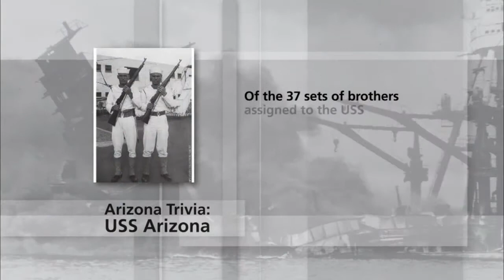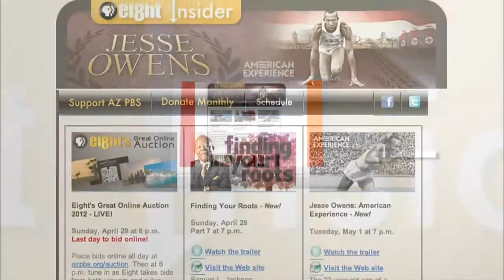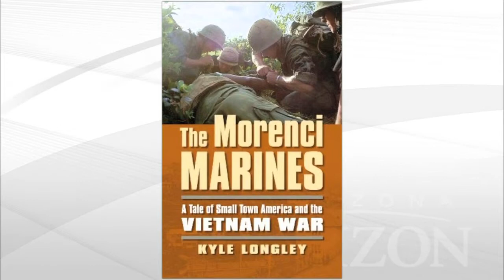Veterans' Stories & Morenci Vietnam Veterans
Three Veterans were honored at the 11th annual Heroes Patriotic Luncheon, hosted by the Veterans' Medical Leadership Council. All three tell their stories of service to our country. In 1966, nine young men left the Arizona mining town of Morenci to serve in Vietnam. Only three returned. Their stories are told in ASU history professor Kyle Longley's book.